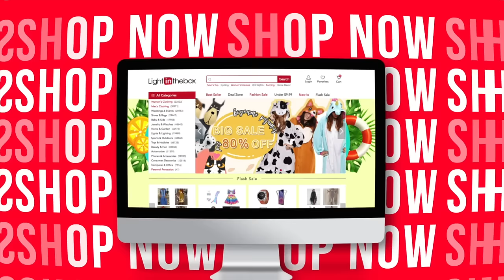Calling all cute baes! Time to shine with our dresses make you look good enough to eat